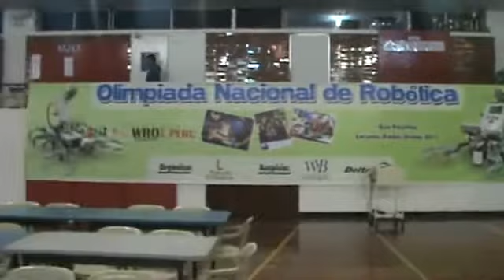wro2011dbo MPG YouTube